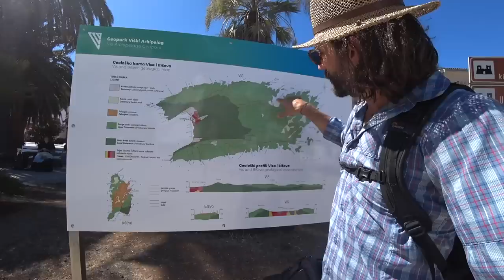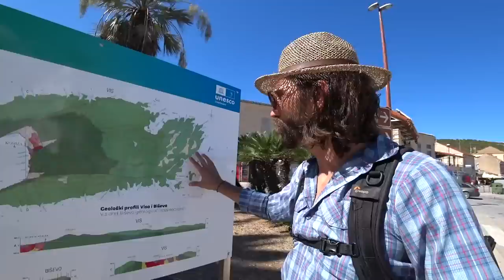OTOK VIS - Ne Dam Nikom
Snimljeno 8mj./2022.  otok VIS.